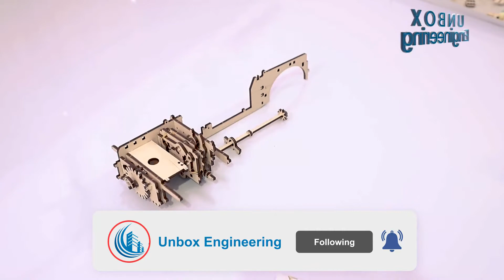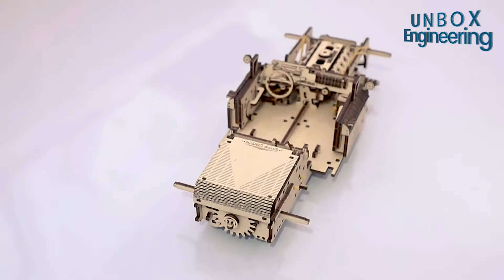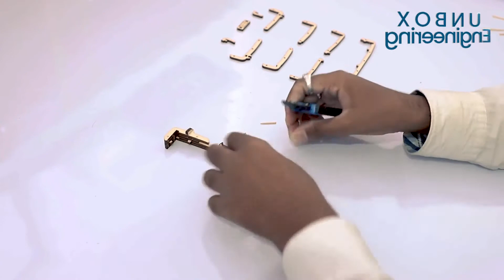How to make Wooden Car (Vintage Car) | Wooden Car Build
In this video you will watch, making of Amazing Mini Wooden Vintage Car. The car's name is Dream Cabriolet. The car is made from 739 wooden parts. The model is traditionally equipped by a rubber-band motor that powers the mechanism and drives the car. You enjoy this wooden car building video.